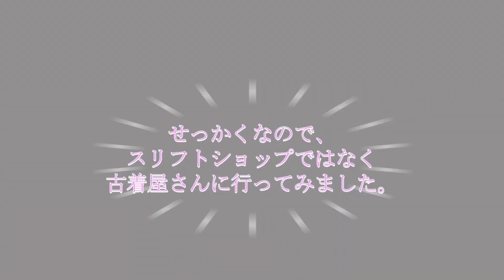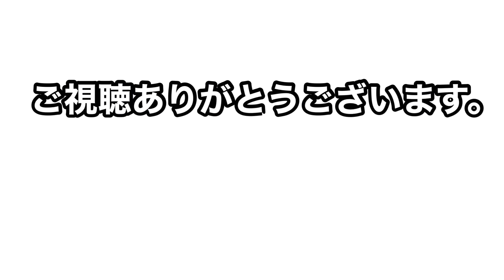【アメリカのリサイクルショップ】スリフトショップと古着屋の徹底比較！！こんなに値段違うの？こんなの置いてあるの！なんて新鮮な驚き間違い無し！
断捨離したい、でも、捨てるの勿体無い、という人にとって家庭の不要品を寄付出来る”スリフトショップ”はアメリカで大活躍。でも最近じゃ、古着屋さんが街に増えてきて、不要になった服で多少お小遣い稼ぎが出来るのっていうのも有り難い。最近のZ世代は古着に抵抗が無く、今後、ワードローブの半分は古着が占めるっていう統計もあるくらい。もし、家にお宝が眠ってるのであれば、このビデオで金額なんかも参考にしてみてね。
あと、スリフトストアに入ったことない人、色々な物が置いてあるので、不用品を寄付しに行ってみるのもいいかも？！Saversは、店内割引券と、税金控除の券がもらえますよ。そして、グッドウィル、サルベーションアーミーしか知らなかったっていう人、是非Saversも覗いてみて〜

どうぞよろしくお願いします💗もし、動画のリクエストあったら是非お知らせください。